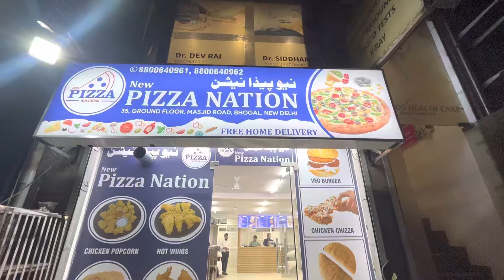New pizza Nation BHOGAL @Gani Vlogs